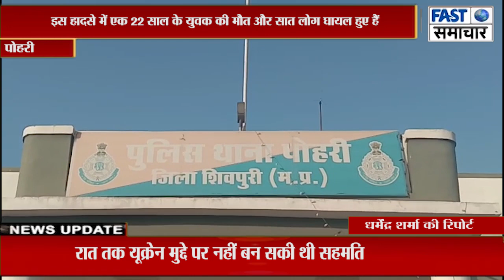तेज रफ्तार ट्रक ने सड़क किनारे खड़ी लोडिंग पिकअप वाहन में सामने से जोरदार टक्कर मारी